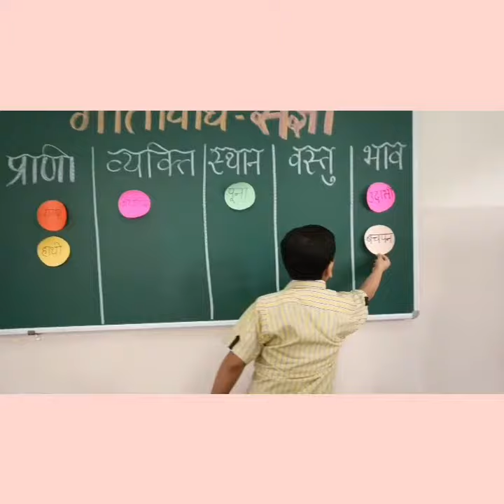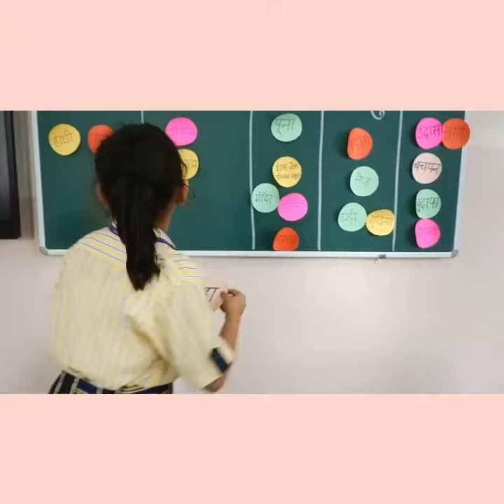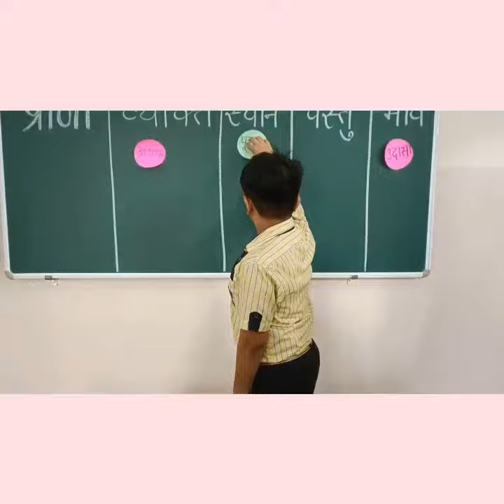Sangya Activity/संज्ञा ढूंढो और चिपकाओ